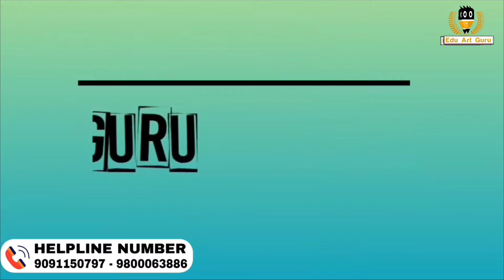low fees bsc nursing college in west bengal || কম খরচে ৫ টি Bsc নার্সিং কলেজ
bsc nursing college in west bengal
west bengal bsc nursing college

✅Please Like Edu Art Guru Official Facebook page for more Updates -

সরকারি অনুমোদিত প্রাপ্ত নার্সিং কলেজ
সরকারি অনুমোদন প্রাপ্ত নার্সিং কলেজ
পশ্চিমবঙ্গের ভালো নার্সিং কলেজ
Rasulpur Protik Nursing Institute
best nursing college with lowest fees
top nursing facilities
west bengal nursing college
nursing college in west bengal
nursing admission in west bengal

কম খরচে পশ্চিমবঙ্গে একটি সেরা নার্সিং কলেজ/ low fees best nursing colleges in west bengal
নার্সিং পড়ার খরচ 2024
কম খরচে পশ্চিমবঙ্গে একটি সেরা নার্সিং কলেজ/ low
2024 best nursing campus review || কম খরচে পশ্চিমবঙ্গে একটি সেরা নার্সিং কলেজ

 fees best nursing colleges in west bengal
top nursing colleges in west Bengal
best nursing colleges in west Bengal
one of the best nursing college in west Bengal
INC,WBNC & WBUHS APPROVED
GNM NURSING TOTAL PACKAGE - 5,00,000/-
BSC NURSING TOTAL PACKAGE - 6,00,000/-
best nursing education
good teacher
best hospital
best faculty